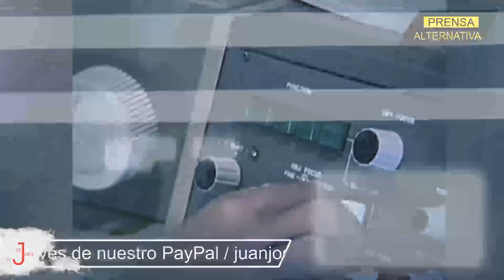Pasaron 13 presidentes de EEUU y no pudieron con La Habana! Aquí sabrás por qué!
A cinco años sin Fidel Castro, la revolución cubana llega a sus 63 años por lo que muchos curiosos se preguntan ¿Cómo sigue victoriosa la Revolución cubana? Los detalles los conocerás ahora mismo...

Jefe de Prensa: Enzo Anchante